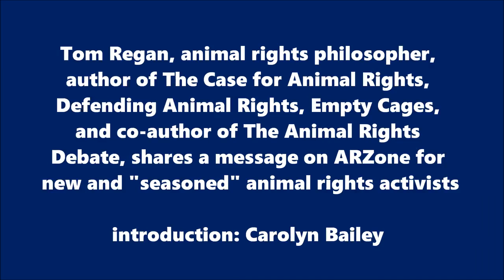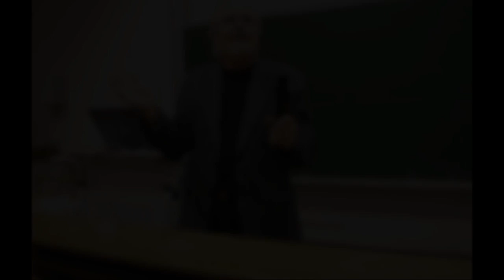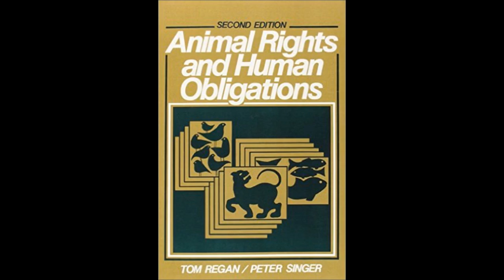Tom Regan's Advice to the Animal Rights Movement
Tom Regan, who has been named as one of fifty visionaries who are changing the world, and author of numerous books on animal rights, offers some important advice to new and "seasoned" animal rights advocates in this message to the movement on ARZone.

For more information on Tom Regan, who is widely regarded as the philosophical leader of the animal rights movement, please see his website, here: